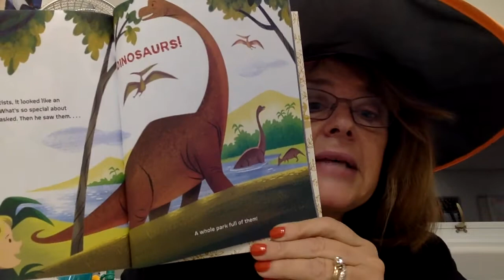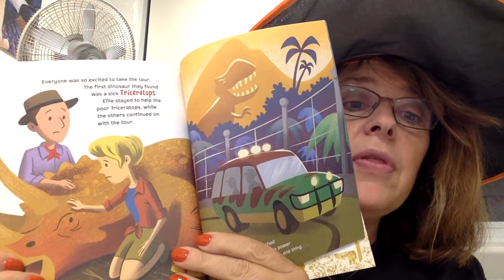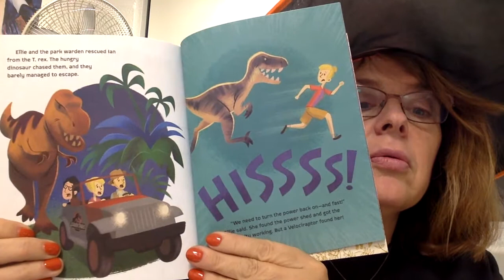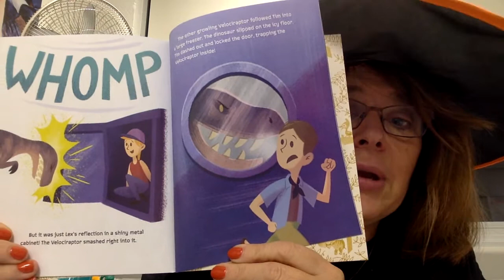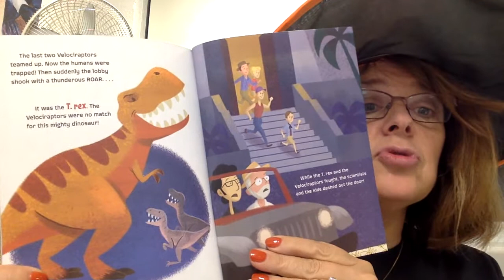Grandma reads Jurassic Park